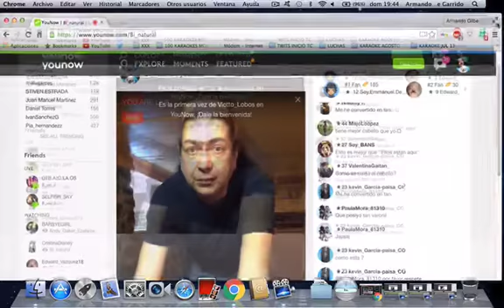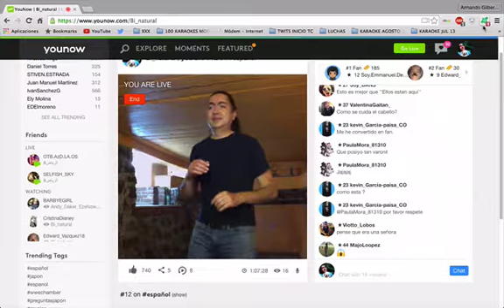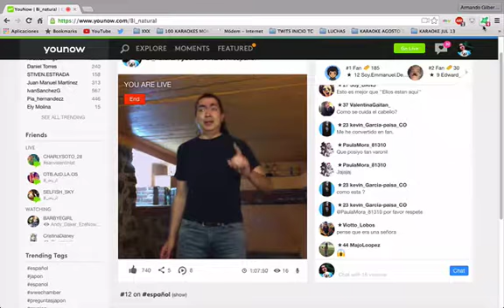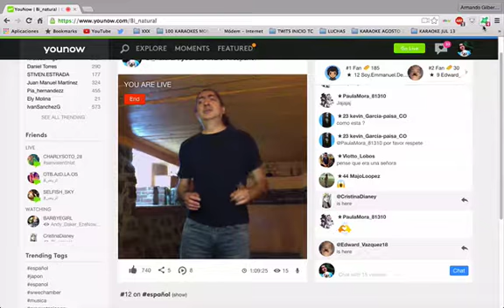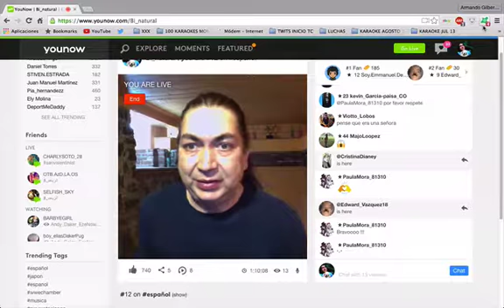Armando Larumbe - El Verdadero Amor Perdona ResurrecciónDominical 13